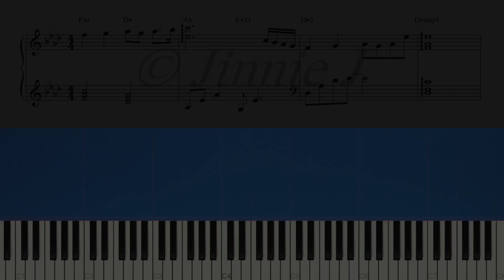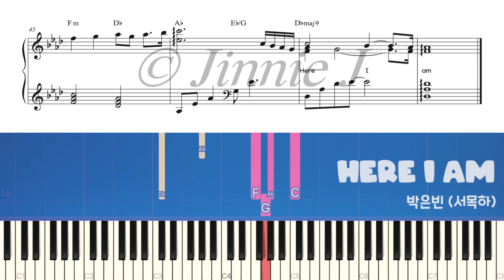박은빈 (서목하) - Here I am (무인도의 디바 OST) | 피아노 튜토리얼 | 피아노 악보